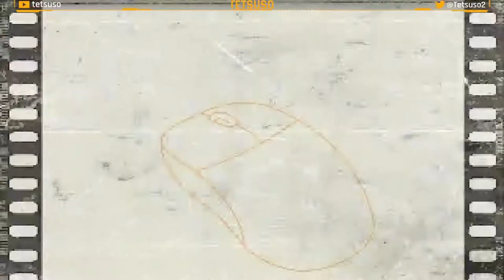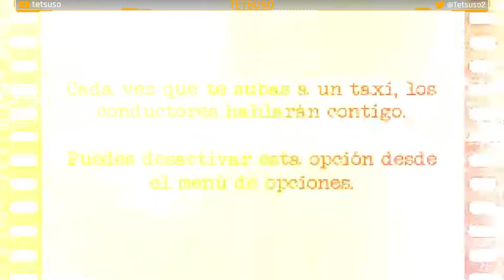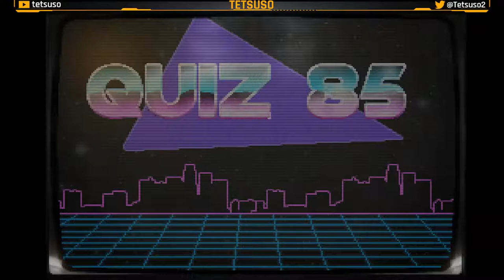Nightmare Frames Parte 1 - Gameplay - Walkthrough - Español - Aventura Gráfica - ↓↓Solución↓↓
La suerte de Alan Goldberg, un frustrado guionista de películas slasher en el Hollywood de 1985, está a punto de cambiar. Helen Westmore, una excéntrica millonaria, le concederá cualquier deseo si descubre el paradero de la última e inédita película del genio del terror Edward Keller, considerada la más terrorífica de la historia.
Alan se abrirá camino entre productoras de serie B, talleres de efectos especiales, sectas religiosas y un pequeño pueblo encantado llamado Serena, cuya leyenda negra comienza justo cuando Keller fue visto allí por última vez.

Primera parte del gameplay  de "Nightmare Frames" en Twitch.
Aventura gráfica desarrollada por Postmodern Adventures y publicada en 2022.

Solución:
⌚00:00:00 Prólogo.
⌚00:01:00 Recogemos las gafas 3D de la caja.
⌚00:10:36 Nos dirigimos a la mansión de Peter Evans. Hablamos con Barry y nos entrega una carta.
⌚00:20:54 Nos dirigimos a Flying Saucer Pictures. Hablamos con el tipo.
⌚00:23:13 Nos dirigimos a Ruskin Productions. Hablamos con Jack y con Neil Gordon.
⌚00:29:31 Entramos en Ruskin Productions. Hablamos con Pam y con James Crosby.
⌚00:32:35 Entramos en el despacho de Ruskin. Hablamos con Christopher. Nos llevamos la botella de colonia.
⌚00:44:29 Nos dirigimos a Astounding FX y hablamos con Mark. Nos llevamos un pincel.
⌚00:52:13 Nos dirigimos a Joe´s Diner. Hablamos con Vicky, con Joe y con Mac.
⌚01:03:17 Volvemos a Ruskin Productions. Hablamos con Neil Gordon.
⌚01:03:17 Hablamos con Christopher.
⌚01:08:38 Hablamos con Neil Gordon.
⌚01:10:34 Nos dirigimos a hablar con Glenn Bishop.
⌚01:14:18 Hablamos con Jack.
⌚01:18:39 Rellenamos la botella de colonia con agua y se la damos a Jack.
⌚01:20:28 Hablamos con Vicky.
⌚01:26:32 Nos dirigimos a Vine Street. Hablamos con el tipo.
⌚01:28:50 Entramos en la consulta del Dr Ramirez. Hablamos con la paciente y nos entrega un chicle. Mascamos el chicle y lo usamos con el pincel.
⌚01:32:17 Usamos el pincel para conseguir las fotos del buzón.
⌚01:33:09 Entramos en el estudio de fotografía. Chantajeamos a Barry Mitchell con las fotos a cambio del book de Vicky.
⌚01:39:24 Hablamos con Bishop y le entregamos el book.